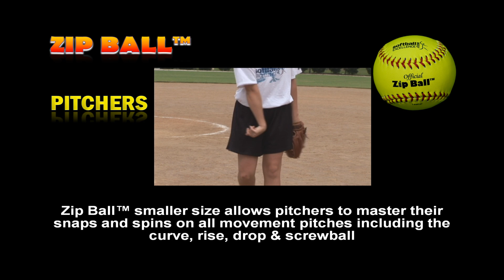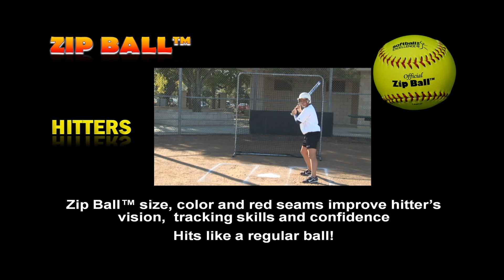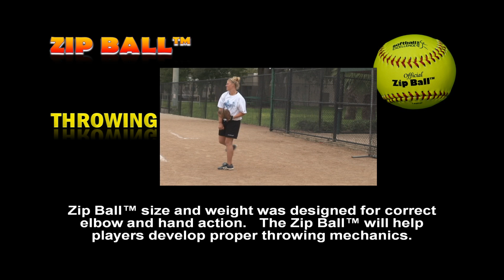Zip Ball Training Aid created by Softball Excellence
The ultimate softball and baseball training from Cindy Bristow's Softball Exellence